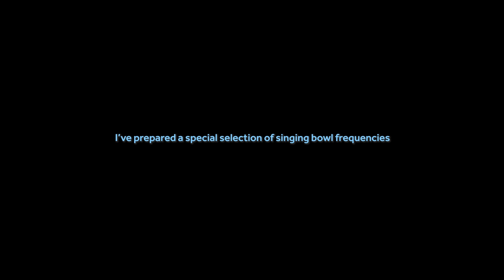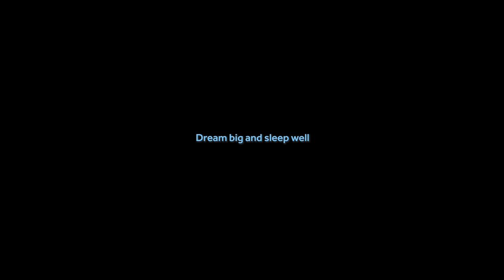Sleep Spa Sound Bath for Deep Tissue Release (black screen sleep music)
💤Welcome to the Sleep Spa💤

✨Where your sleep and comfort are our greatest concern.

✨This sound bath features a carefully selected set of singing bowl frequencies for deep tissue relaxation.

✨After only a few moments, you should feel your muscular tension begin to release from head to toe.

✨Before long the screen will darken but this loving crystal singing bowl music will continue for 8 hours completely uninterrupted.
Now, allow your mind to wander. Simply let go and let the frequencies take you on a journey of self-care and deep sleep. You will awaken feeling limper and replenished.

✨I hope you enjoy your time at the Sleep Spa. We hope to see you again soon.
Remember to dream big and sleep well 🙏💜